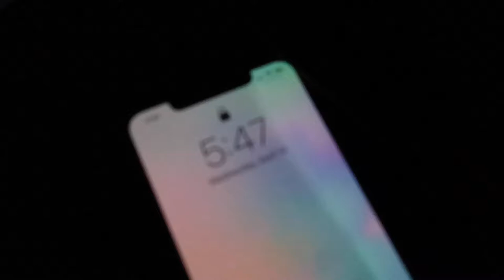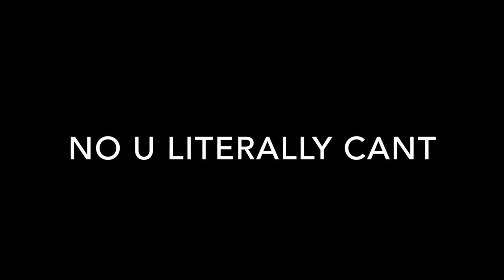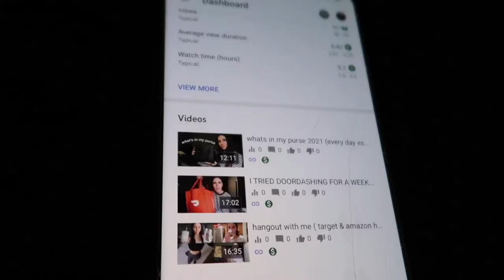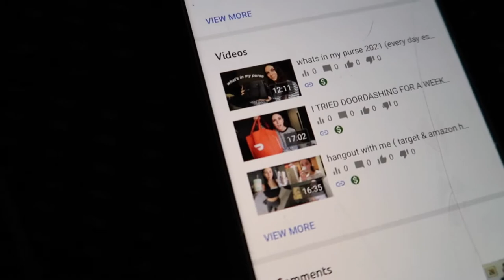reality of waking up at 5 a.m (productivity day)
Here’s the reality of waking up 5 a.m and having a productive day